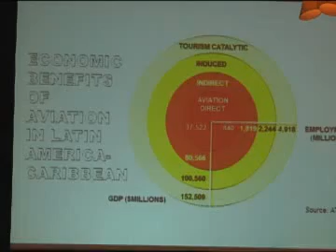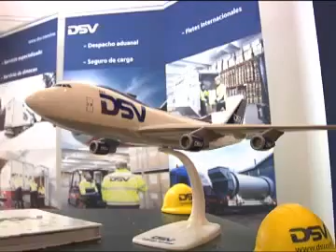10NOV14 23ª ASAMBLEA DEL CONSEJO INTERNACIONAL DE AEROPUERTOS DE AMÉRICA LATINA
*Ante a 272 delegados de terminales aéreas y ejecutivos de 54 grupos aeroportuarios de América Latina y el Caribe, Roberto Borge indica que los aeropuertos son la puerta de entrada para diferentes industrias, facilitan el intercambio comercial y tienen una importante contribución para el desarrollo del turismo sostenible
*Destaca que, con el apoyo del gobierno del presidente Enrique Peña Nieto, Q. Roo se consolida como potencia turística en Latinoamérica, con poco más de 17 millones de turistas al año, y los aeropuertos constituyen parte importante en la generación de derrama económica y atracción de turistas
*El presidente municipal, Paul Carrillo de Cáceres, resalta que, bajo el liderazgo activo del Gobernador se gestionaron 670 millones de pesos para el desarrollo de infraestructura turística en el Estado

CANCÚN, Quintana Roo, 10 de noviembre.— El gobernador Roberto Borge Angulo inauguró hoy la 23ª Asamblea, Conferencia y Exhibición anual del Consejo Internacional de Aeropuertos de América Latina y el Caribe (ACI-LAC, por sus siglas en inglés), que reúne del 8 al 11 de este mes a 272 delegados de aeropuertos y ejecutivos de 54 grupos aeroportuarios en América Latina y el Caribe.